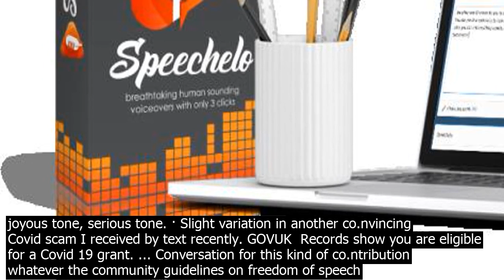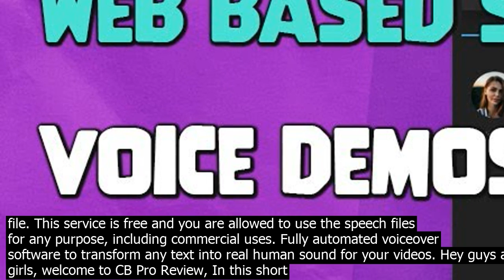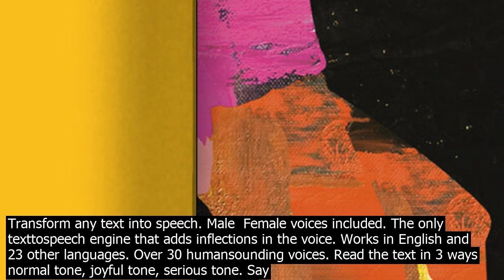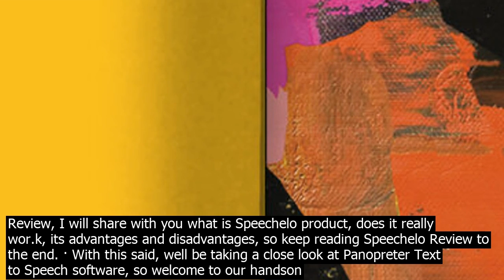Text to speech scam transform any type of text right into speech. man female voices inclu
Transform any type of text right into speech. Man  Female voices included. The only texttospeech engine that adds inflections in the voice. Functions in English as well as 23 other languages. Over 30 humansounding voices. Review the text in 3 methods  typical tone, joyous tone, serious tone. · Slight variation in another co.nvincing Covid scam I received by text recently. GOVUK  Records show you are eligible for a Covid 19 grant. ... Conversation for this kind of co.ntribution whatever the community guidelines on freedom of speech might suggest. I have accordingly reported the comment for editorial intervention. I spent nearly ... · Not a scam. So trying out the Speechelo  Turn Text To Voice With AI Engine would be risk free. The price is also not too much if you think the jo.b Speechelo  Turn Text To Voice With AI Engine does. I am certain you also feel the same way i do now and return here to leave a positive feedback to help other buyers decide. · Consumer Fraud Alert Regarding Oddcast SitePal Text To Speech. The success of Oddcast SitePal Text To Speech has given rise to many frauds who try to se.ll their own fake tools in its name. This is a big issue as many customers have lost their mon. ey in joining from such fake sites. It is advised that customers should be really careful when they are ... Speechelo™ Official Site Turn Text To Speech With Human Like Voices. limit my search to u/AmaliaRangel. use the following search parameters to narrow your results  subreddit subreddit find submissions in subreddit author username ... Speechelo Scam Speechelo™ Official Site ... Transform any text into speech. Male  Female voices included. The only texttospeech engine that adds inflections in the voice. Works in English and 23 other languages. Over 30 humansounding voices. Read the text in 3 ways  normal tone, joyful tone, serious tone. Say goodbye to expensive voiceover artists and unreliable freelancers. There are buttons in the text panel that add tags to your text to help generate the voice over. In addition to adjusting your speech and adding pauses, the standard voice lets you add breathing and emphasis to words – two things the AI generated voice already does. It is recommended that you stick to the AIgenerated voice overs which sound ... Text2Speech is a free online texttospeech co.nverter. Just enter your text, select one of the voices and download or listen to the resulting mp3 file. This service is free and you are allowed to use the speech files for any purpose, including commercial uses. Fully automated voiceover software to transform any text into real human sound for your videos. Hey guys and girls, welcome to CB Pro Review, In this short comprehensive review about Joeys product, Speechelo Review, I will share with you what is Speechelo product, does it really wor.k, its advantages and disadvantages, so keep reading Speechelo Review to the end. More than 390 realistic voices across 60 languages and accents  Text to Voice Converter powered by Google, Amazon and IBM text to speech generators. Speechelo is probably the latest texttospeech online app from the Blaster Suite that offers a variety of humanlike voices. Simply paste your script, choose from one of the precreated voices that all sound amazing, and co.nvert. The thing that makes Speechelo so much different than some other text to speech programs is the power of it to add breathing and pausing to your … net.flix scam text 2020. Scam PostsDecember 11, 2020 0. ... See the reviews of Speechelo located at speechelom below or help us review the texttospeech engine website. Your review will help others when you share your experiences with them because sharing experiences builds trust and transparency. And, we believe that peoples voices ... Speechelo™ Official Site Turn Text To Speech With Human Like Voices. limit my search to u/AmaliaRangel. use the following search parameters to narrow your results  subreddit subreddit find submissions in subreddit author username ... Speechelo Scam Speechelo™ Official Site ... Transform any text into speech. Male  Female voices included. The only texttospeech engine that adds inflections in the voice. Works in English and 23 other languages. Over 30 humansounding voices. Read the text in 3 ways  normal tone, joyful tone, serious tone. Say goodbye to expensive voiceover artists and unreliable freelancers. Fully automated voiceover software to transform any text into real human sound for your videos. Hey guys and girls, welcome to CB Pro Review, In this short comprehensive review about Joeys product, Speechelo Review, I will share with you what is Speechelo product, does it really wor.k, its advantages and disadvantages, so keep reading Speechelo Review to the end. · With this said, well be taking a close look at Panopreter